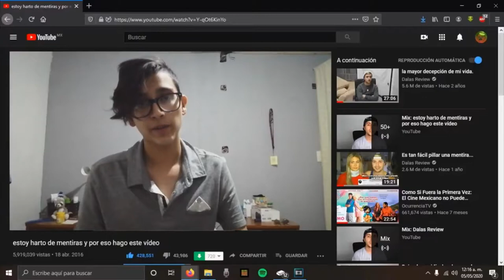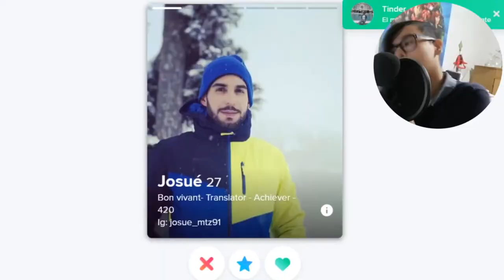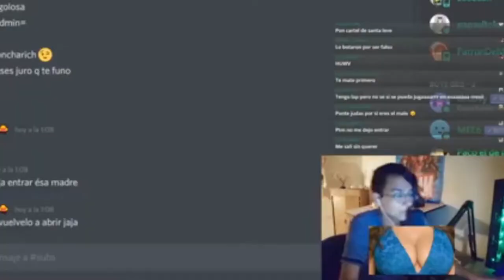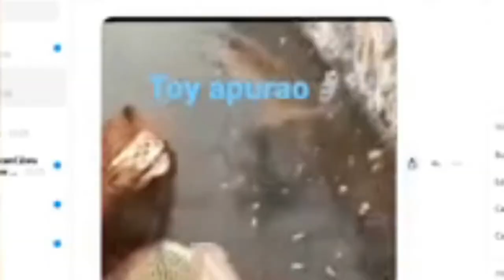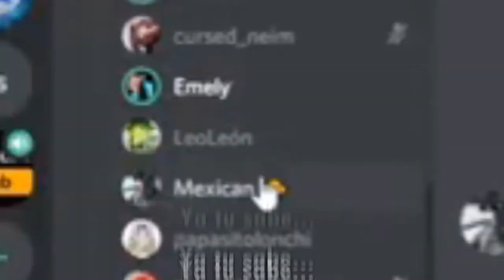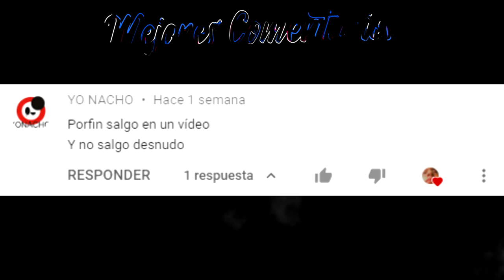Lo Mejor del 2020 FUISTE TÚ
Este video, va especialmente dedicado, a ti

CODIGO CREADOR FORTNITE: THEMEXICANLOPEZ